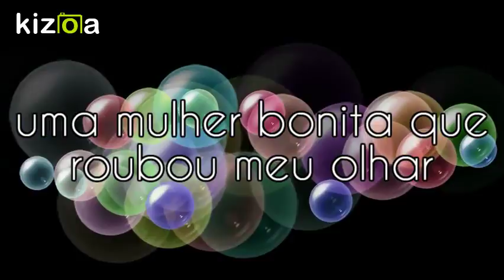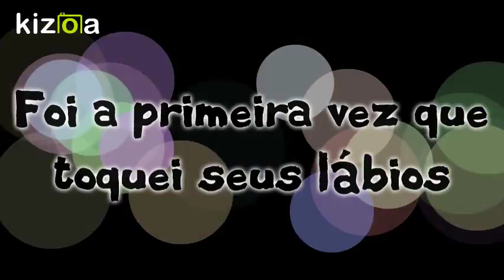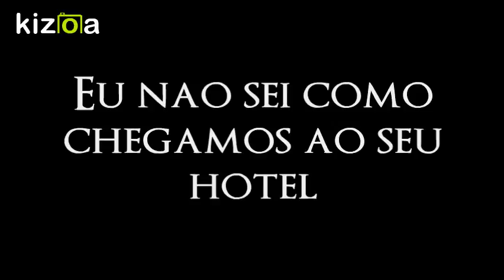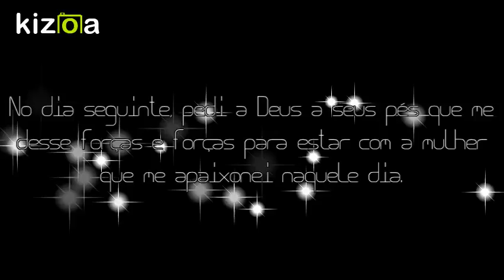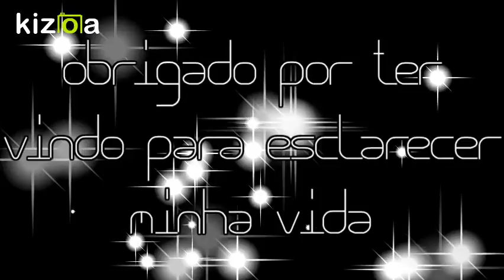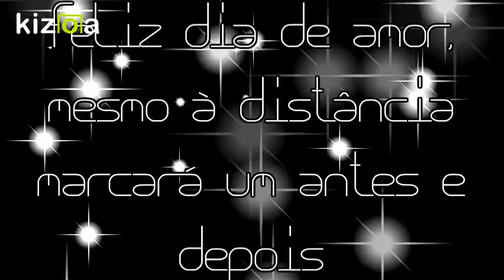Kizoa Editar Vídeos - Movie Maker: dia el amor NINA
nuestra primera aventura juntos